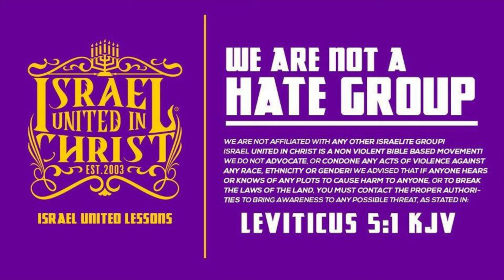IUIC | TO LOVE YOURSELF, YOU MUST KNOW CHRIST!